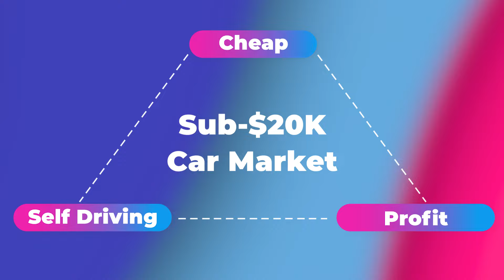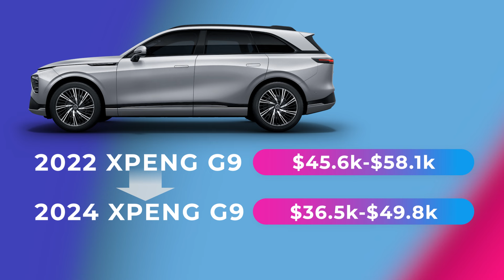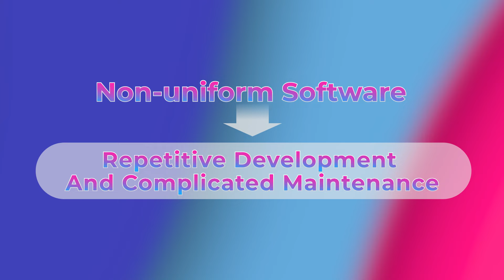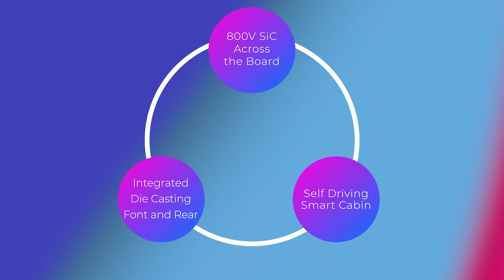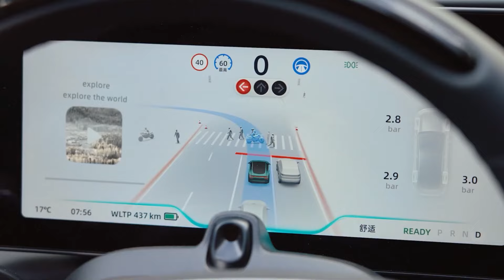How can XPeng make this before Tesla does?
Tesla has been talking about releasing the Model Q for quite some time. Just when it almost slipped our minds, XPeng might beat them to realize this with their new brand.

00:00 XPENG Sub-brand MONA?
00:53 Two 700-Million Partnerships
03:21 Cost-effective Design Principle
05:15 Closing Thoughts

Here in MAD EV, we offer interesting hands-on reviews of the latest electric vehicles and in-depth analyses of the Chinese EV market and industry.